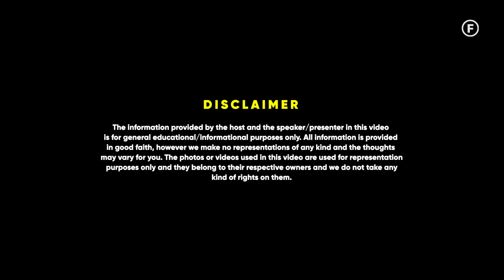Lactose Intolerance - Explained In 2 Minutes | Dr Pal | Raj Shamani Clips